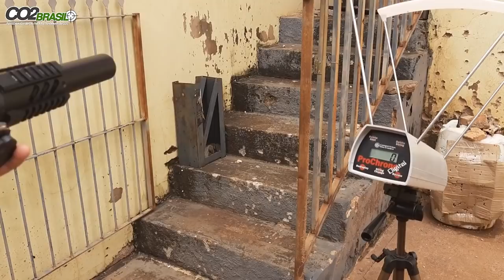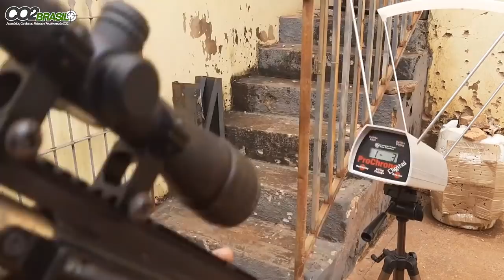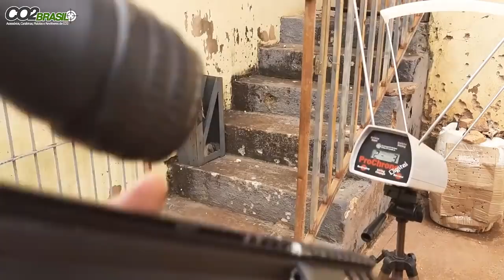Montei minha PCP de abate